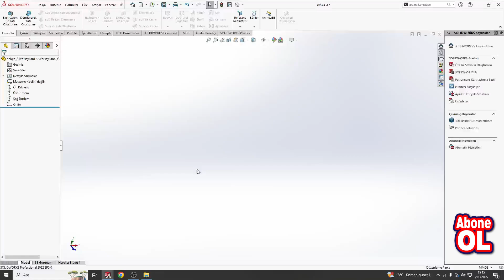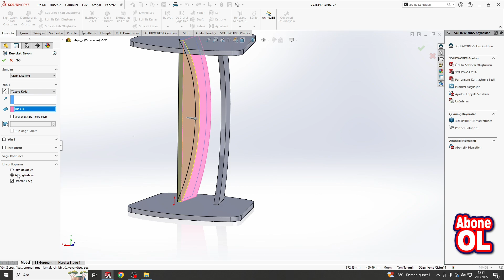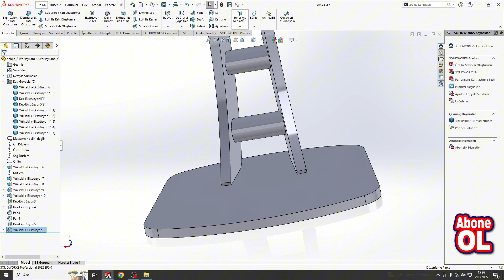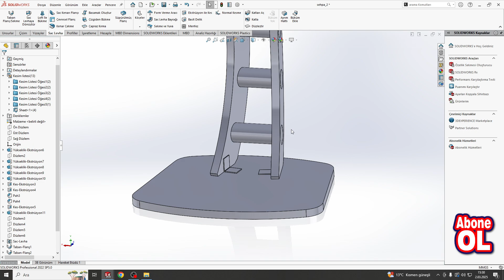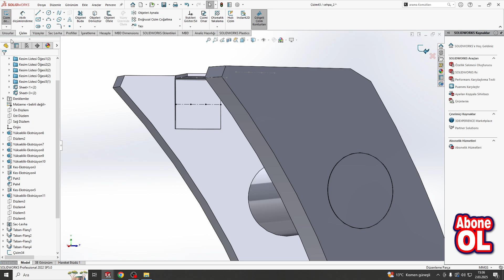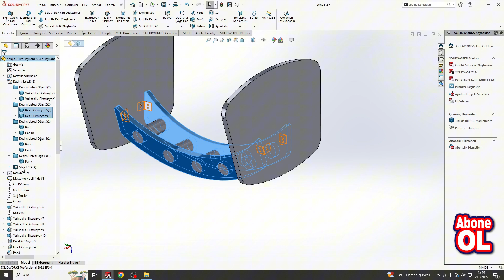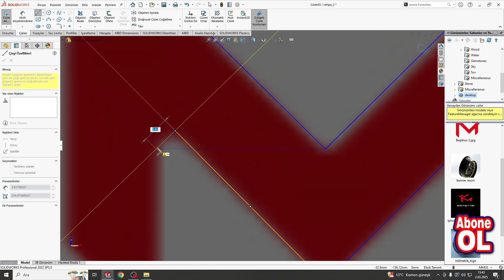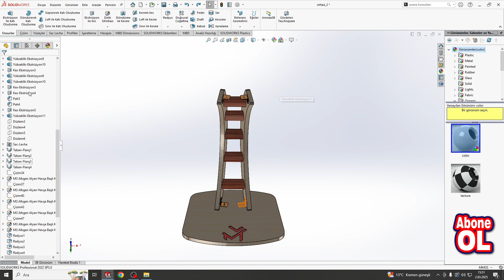Solidworks Ahsap Sehpa Tasarımı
LÜTFEN EMEĞE SAYGI